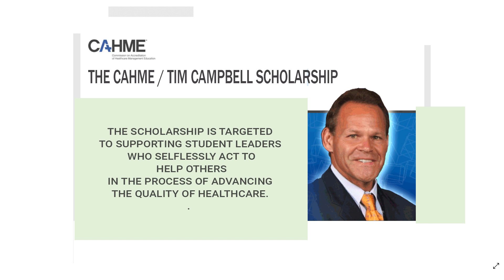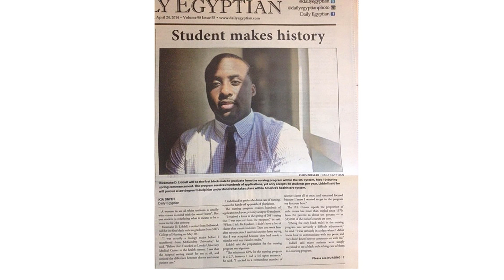CAHME / Tim Campbell Scholarship 2019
Video of awarding the 2019 CAHME / Tim Campbell Scholarship Winner for 2019, Kwamane Liddell.  CAHME/Tim Campbell Scholarship.

The CAHME/Tim Campbell Scholarship is named in memory of Tim Campbell, a CAHME board member who personified a commitment to service and volunteerism. Tim believed in hard work and selfless service in his professional and personal life, and believed that true success is measured through relationships that help others reach their full potential. The Scholarship is targeted to supporting student leaders who selflessly act to help others in the process of advancing the quality of healthcare.